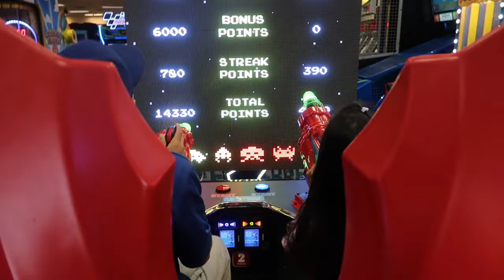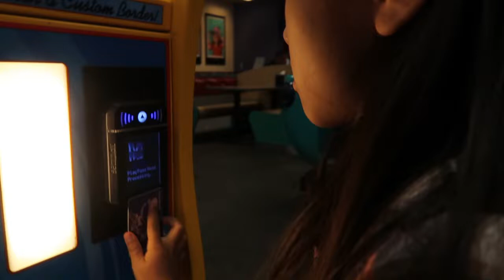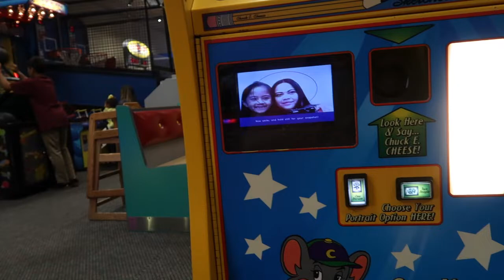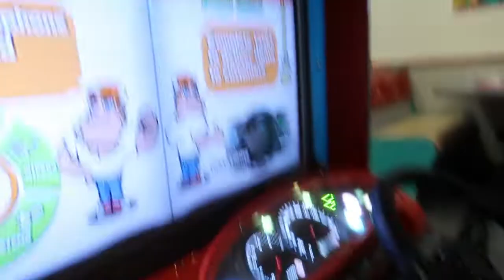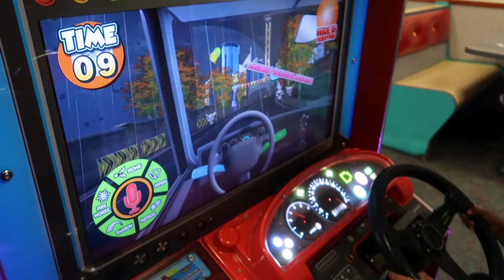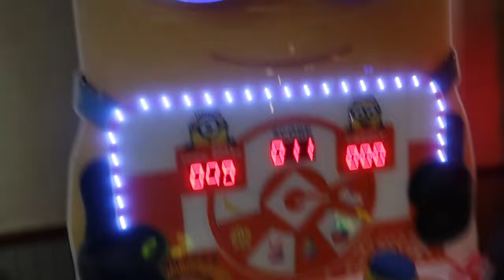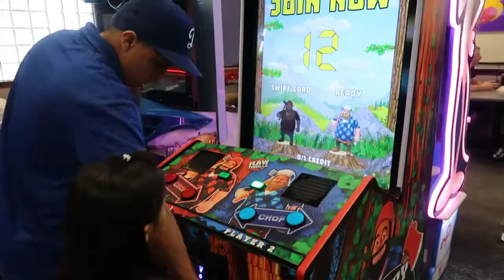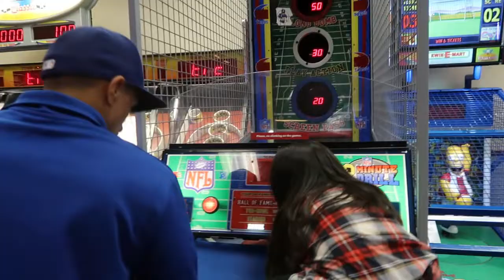FUN DAY AT CHUCK E. CHEESE | Tiffy Spiffy LA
Hey Spiffy Fam, this video from Chuck E. Cheese was from 2 weeks ago. It was so much fun. ;)